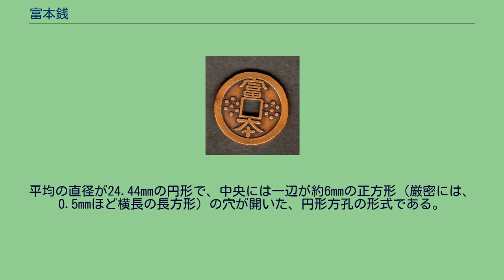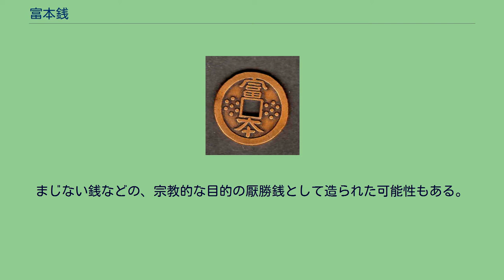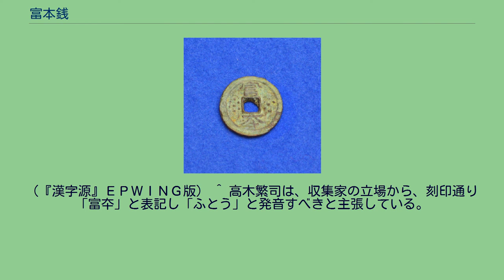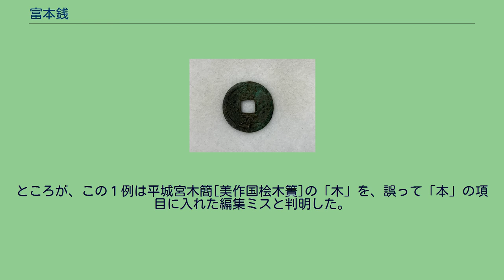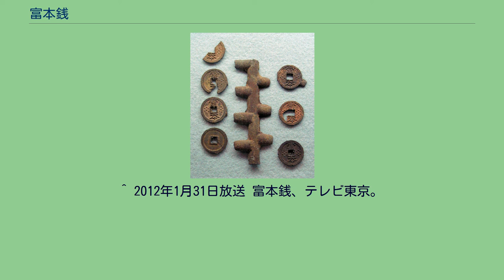富本銭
富本銭:大福遺跡（奈良県桜井市）出土銭 桜井市立埋蔵文化財センター展示。
富本銭と鋳竿（複製品）、貨幣博物館 富本銭（ふほんせん）は、683年（天武天皇12年）頃に日本でつくられたと推定される銭貨である。
鋳造年代は708年（和銅元年）に発行された和同開珎より古いとされる。
この貨幣が実際に流通したのか、厭勝銭（ようしょうせん：まじない用に使われる銭）として使われたに留まったかについては学説が分かれている。
富本銭よりも前の貨幣として無文銀銭が知られている。
無文銀銭・富本銭・和同開珎の関係、貨幣としての価値、流通範囲、機能などはまだ不明な点が多く、今後の研究課題である。
平均の直径が24.44mmの円形で、中央には一辺が約6mmの正方形（厳密には、0.5mmほど横長の長方形）の穴が開いた、円形方孔の形式である。
厚さは1.5mm前後、重さは4.25gから4.59gほど。
形式は、621年に発行された唐の開元通宝を模したものと推定される。
材質は主に銅で、アンチモンを含む。
これは、融解温度を下げ鋳造を易しくするとともに、完成品の強度を上げるために意図的に使用されたものと考えられる。
微量の銀、ビスマスも含まれていた。
表面には、縦に「富夲」と書かれ、横には7つの点が亀甲形に配置された七曜星という文様がある。
「夲」は「本」の異体字であると考えられている。
「富本」というのは、唐代の百科事典『芸文類聚』が引く『東観漢記』の「富民之本在於食貨」（民を富ませる本は食貨に在り）という故事に由来する。
七曜星は五行思想の陰陽と、木・火・土・金・水を表し、天地の象徴を示していると考えられる。
「夲」という字（トウ、と読む）が、「本」の異体字とは別に存在する。
しかし、7-8世紀頃の日本古代において「夲」は「本」の異体字として広く使用され、 逆に「本」字体の使用例を見出すことは困難である ことから「富本」とされる。
「ふほん」「ふとう」の呼び名についての論争は江戸時代より存在した。
富本銭は、1694年（元禄7年）発行の『和漢古今寳泉図鑑』に「富夲銭」として登場し、1798年（寛政10年）に丹波国福知山藩8代藩主 朽木昌綱（くつき まさつな）により刊行された古銭目録『和漢古今泉貨鑑』には、「富本七星銭」として図柄付きで載っており、昔から貨幣研究家の間では知られていた。
『和漢古今泉貨鑑』では富本銭を「古寳銭」と分類し、「夲」は「本」字の代わりに使用されたものであると指摘している。
富本銭を含む朽木昌綱の収集品は、昌綱死去後の幕末に、藩財政の危機及び洋式軍備の必要のため、50丁のゲベール銃との交換でドイツ人に売却されたが、1999年に大英博物館に収蔵されているのが発見された。
1889年（明治22年）、収集家、今井風山は『風山軒泉話』のなかで、「その作りが古朴で和同銭と違わない。銅質が古和同と同じである。」と古代のものと推定されることを指摘している。
明治期に発掘されたとされる長野県下伊那郡高森町の武陵地古墳群（通称「秋葉塔の塚」)から、背文「大観通宝」「富本」の古銭が３点出土したとの記録がある。この古銭が富本銭ではないか？ということで、1999年（平成11年）奈良国立文化財研究所に調査が依頼され同年3月、近畿圏以外で初めて出土が確認された。
高森町から出土したものは、飛鳥京跡の飛鳥池工房遺跡から出土したものに比べ、わずかに外径が小さく軽い。
高森町武陵地古墳群から出土した富本銭 その後、戦後の遺跡調査の進展もあって、富本銭の出土が相次ぐことになる。
これにより、今まで最も古い貨幣とされてきた708年発行の和同開珎よりも古い可能性がでてきた。
33点のうち、「富本」の字を確認できるのが6点、「富」のみ確認できるのが6点、「本」のみ確認できるのが5点で、残りは小断片である。
完成に近いものの周囲には、鋳型や鋳棹、溶銅が流れ込む道筋である湯道や、鋳造時に銭の周囲にはみ出した溶銅である鋳張りなどが残っており、仕上げ段階に至っていないことから、不良品として廃棄されたものと考えられる。
富本銭が発掘された土層から、700年以前に建立された寺の瓦や、687年を示す「丁亥年」と書かれた木簡が出土していること、『日本書紀』の683年（天武天皇12年）の記事に「今より以後、必ず銅銭を用いよ。銀銭を用いることなかれ」との記述があることなどから、発掘に当たった奈良国立文化財研究所は、同年1月19日に、和同開珎よりも古く、683年に鋳造されたものである可...